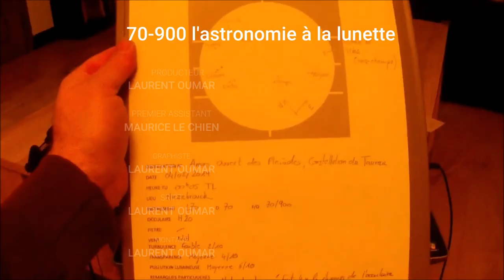EXO-PLANETARY SUNRISE ( Time Laps )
Le tableau n'est pas tout à fait terminé, mais il est présentable... La suite bientôt :))